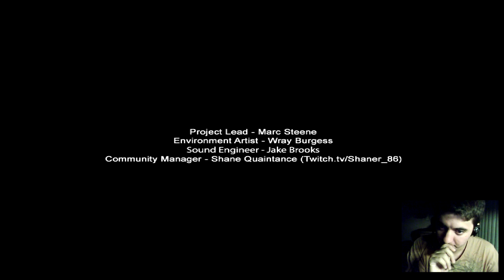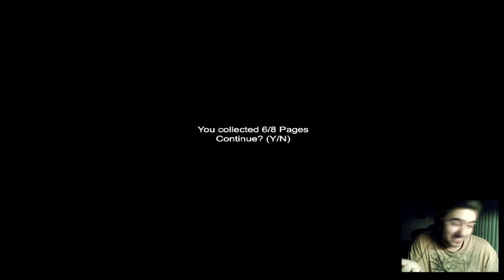New Slender Map 7th Street Attempt #1 - Wiggly Arms!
Look at my arms wiggle while i play this game!